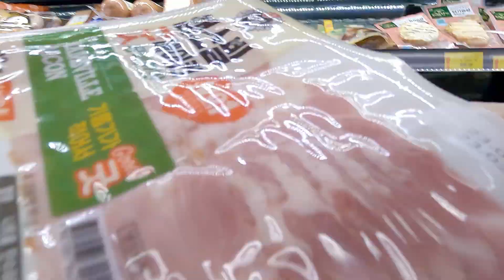시골 고양이 식사, 얼굴엔 상처가...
주말이면 시골에 갑니다.
고양이도 있고
아이들이 맘껏 뛰어놀수있어서요